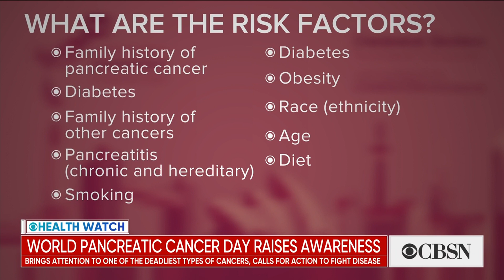Pancreatic cancer is deadly, and early symptoms are hard to spot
Julie Fleshman, president and CEO of the Pancreatic Cancer Action Network, joins CBSN to explain why this form of cancer is so hard to treat and what's being done to improve the odds for patients.